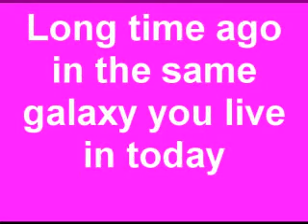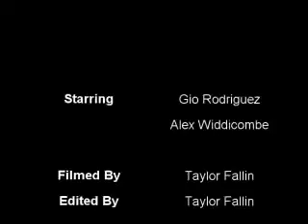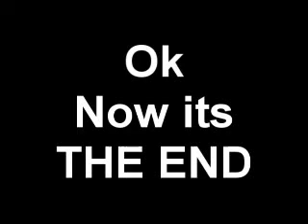Jonah and the Whale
An award-winning biopic